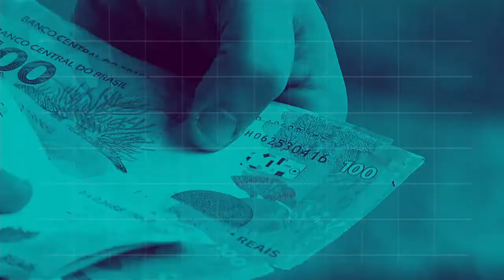REPÓRTER NBR 12h - 29 de outubro de 2018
REPÓRTER NBR 12h - 29.10.18: Jair Bolsonaro é o presidente eleito do Brasil. Logo após o resultado anunciado pelo Tribunal Superior Eleitoral, o presidente Michel Temer falou com a imprensa no Palácio da Alvorada. E mais: ministro de Minas e Energia alerta para o desafio futuro do país que é garantir energia limpa e segura.